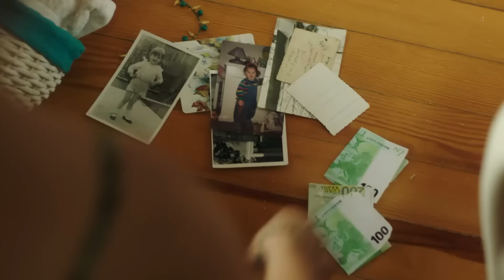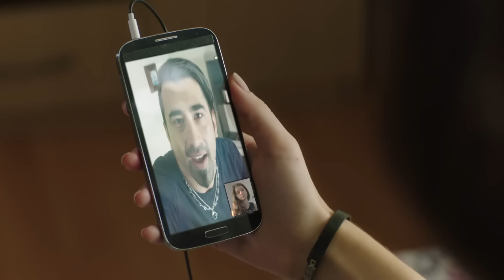علمني كيف أحب الحلقة 2 (Arabic Dubbed)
الموضوع:

تبدأ القصة بمدينة فرايبورغ، حيث أن والد ليلى يعمل مزارع وحشمت الذي يستورد اللحم من ألمانيا إلى تركيا إلى مطعمه، فيعجب بليلى فتوافق ليلى على الزواج منه، وفي يوم العرس في إسطنبول تكتشف أن حشمت الرجل الرومانسي رئيس مافيا، فتقرر ليلى الهروب من العرس لتلتقي بألبير الذي لديه مطعم ويعمل مع حشمت، لينشئ فيما بينهم قصة حب طويلة وعندما يعلم ذلك حشمت يقرر أن يقتل بالبير، وفيما بعد تعمل ليلى في شركة لتكتشف فيما بعد أن صاحبة الشركة هي أمها التي تركتها وعمرها أشهر.

كادر الممثلين:

قادير دوغلو
سيدا باكان
مصطفى اوستونداغ
دولوناي سويسارت
قدير تشميك
سيردار اوزار
اصلي اورجان